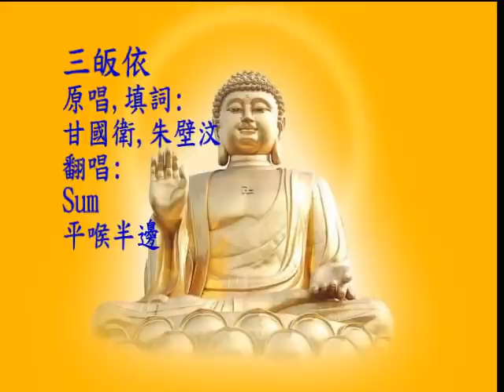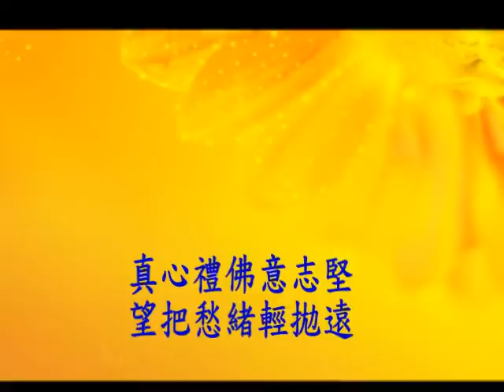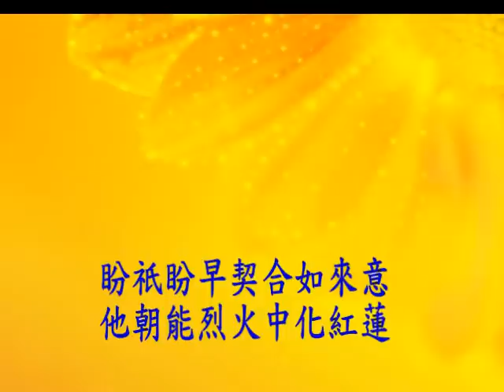粤曲佛歌:三皈依-Sum平喉半邊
三皈依(粵曲佛歌) 原唱,填詞:甘國衛,朱壁汶
翻唱:Sum平喉半邊
三皈依
習十善
真心禮佛意志堅 望把愁緒輕拋遠
遇煩惱 不嗟怨 皈依我佛法心來行善
一心應禮佛法僧 再不逐那貪嗔癡怨
應深信佛法使人和善
皈依佛法光明重現
照耀世間上 令蒼生踏出塵網無愁念
俗世無常幻變 轉眼一旦像雲煙
恩恩怨 命裡有因果莫失方寸 名利網應放下勿存妄念
我今發心向大乘 勤發願
天天禮佛
修行無倦
惡心漸清妄念轉
心開意解 願早破無明紅塵 驟然幻化如夢影 對境心不染
真心懺悔 使劫難能盡免 皈依求受戒 拋開惡孽纏
戒殺盜淫妄 更弘法利人天 一心度眾生 矢志永沒完
世世願聞佛法 早將真心見 永無退轉 此心不變
盼祇盼早契合如來意 他朝能烈火中化紅蓮